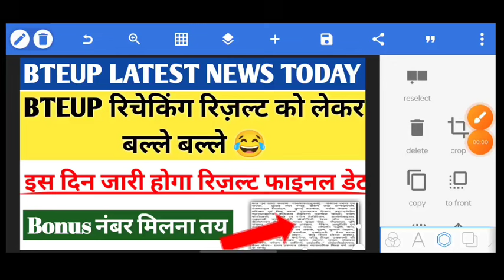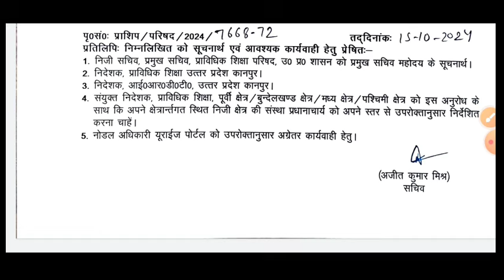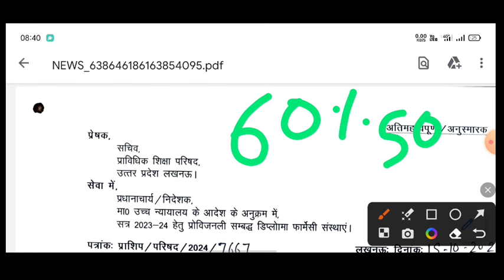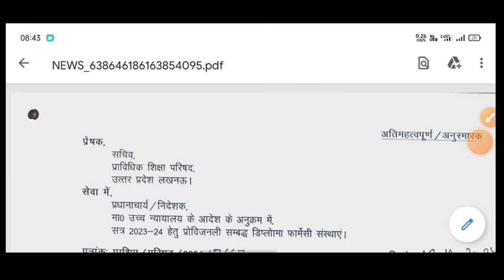Bteup Recheck Result 2024 kab tak aayega | Bteup Recheck Result 2024 latest news today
Bteup Recheck Result Date 2024
Bteup Recheck Result 2024 kab aayega
Bteup Recheck Result kab tak aayega 2024
Bteup Recheck Result 2024 Date
Bteup Even Semester Recheck Result 2024 Date
Bteup Reevaluation Result 2024
Bteup Reevaluation Result 2024 Date
Bteup Reevaluation Result 2024 kab tak aayega
Bteup Reevaluation Result kab aayega 2024

Polytechnic Official Update Today
Polytechnic News
Polytechnic Today News
Poly Wala Technic
Polywalatechnic
bteup recheck form 2024
bteup recheck fee payment kaise kare 2024
bteup recheck form 2024 fee payment